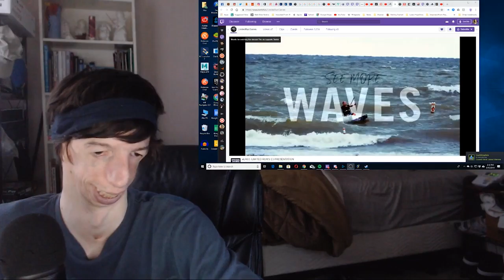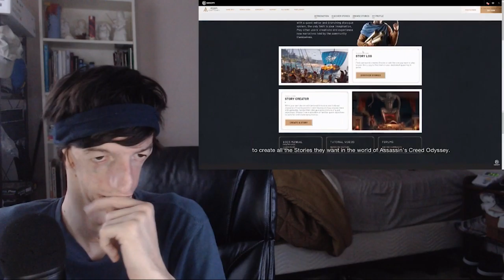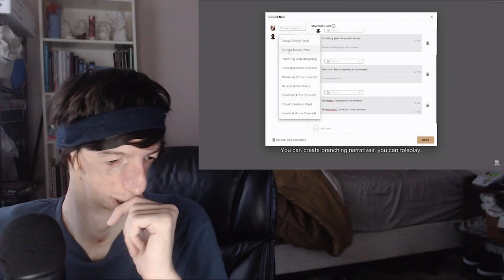After Limited Run Games Before Ubisoft - E3 2019 | Live Reaction Stream! Pt. 13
After the Limited Run Games Press Conference, I reacted to a few things like the Power Rangers fighting game from Limited Run Games themselves, and some random stuff that had to do with Ubisoft before their Press Conference which comes up next! All apart of my LIve Reaction Stream to everything E3 2019!